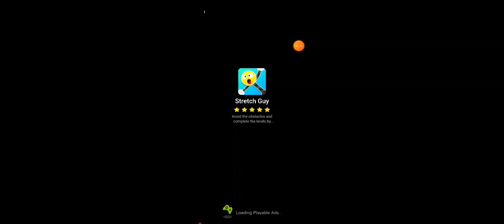bed wars oynadım Minecraft